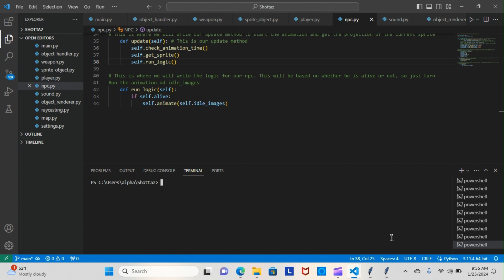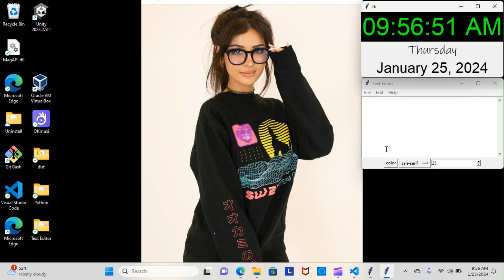Python Papi / Part 18 Building a F P S Game